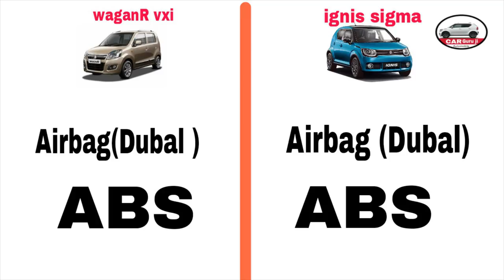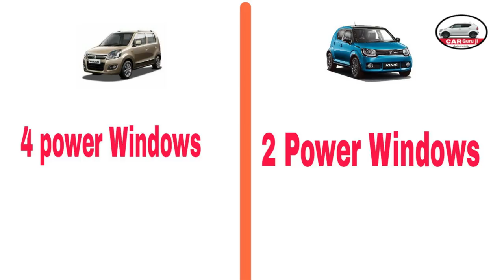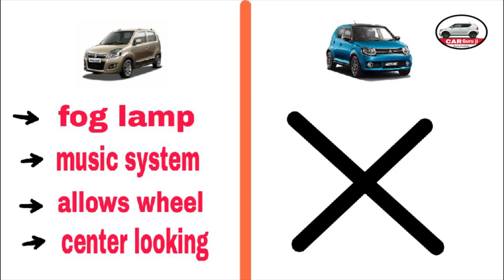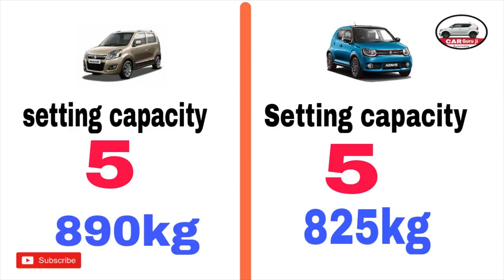Ignis sigma vs wagon R vxi comparison in hindi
ise video main ignis oe wagon r car ka comparison bataya hai.इग्निस v/s वॅगनआर हिंदी WagonR vs Ignis Hindi